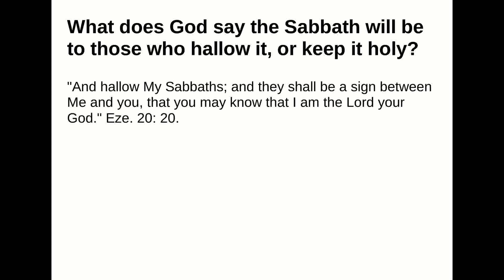What does God say the Sabbath will be to those who hallow it, or keep it holy?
Answer:
"And hallow My Sabbaths; and they shall be a sign between Me and you, that you may know that I am theLord your God." Eze. 20: 20.